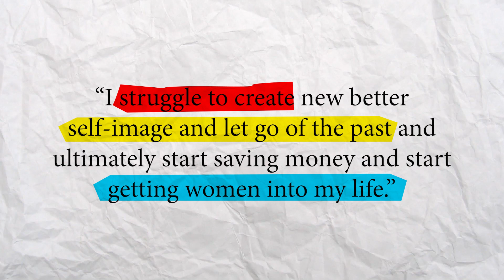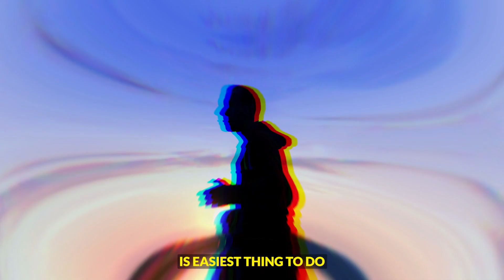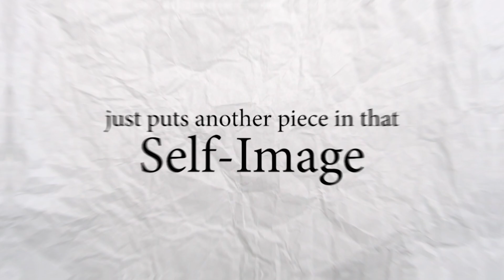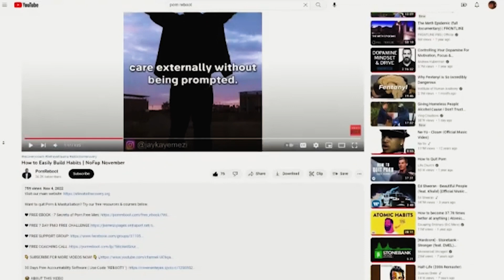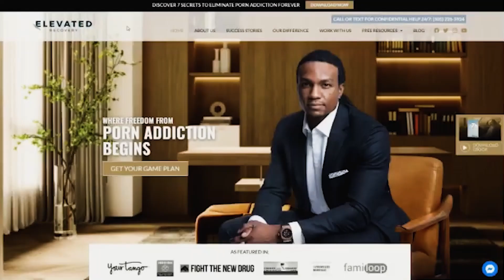How to Create a 🌟 Positive Self-Image and Start Attracting Women❓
Try our free resources & courses below.